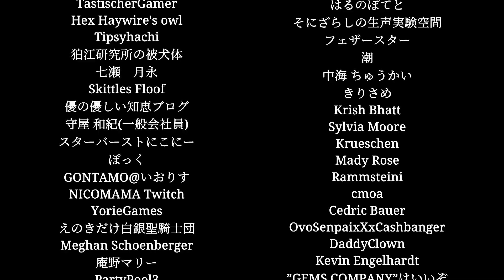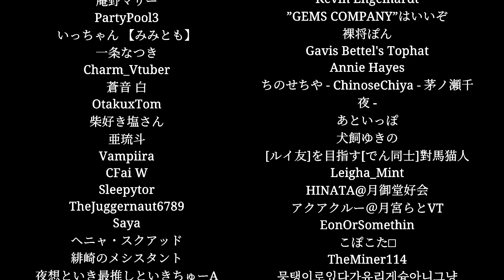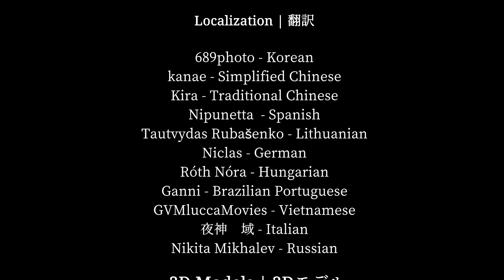OUTSIDE THE TRAIN & ALL ENDINGS - Shinkansen 0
Outside the train car and Endings from current version 1.6. In general, there is no significant difference except that they added ENDING 1 and ENDING 2 with letters (Shift - Run in the chase and a small changes in the credits). The game version in my first video with All Endings is 1.0

0:00 - Outside The Train
1:30 - ENDING 1 - After Finishing Green Train Car
2:20 - To The Blue Train Car
2:57 - Conversation with Naoki's Sister
5:29 - Choosing Ending 1 (Sure)
6:06 - ENDING 1
7:09 - Choosing Ending 2 (No I'll go to the normal side)
8:44 - Last Chase
10:00 - ENDING 2
14:03 - CREDITS